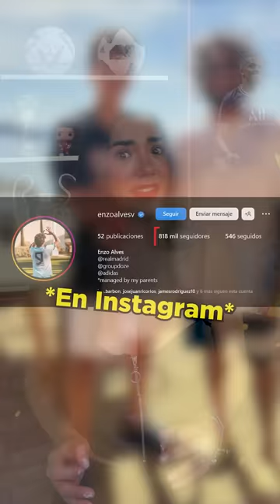¿Qué diablos pasa con EL HIJO DE MARCELO ¡22 GOLES en 10 partidos!🤩🔥